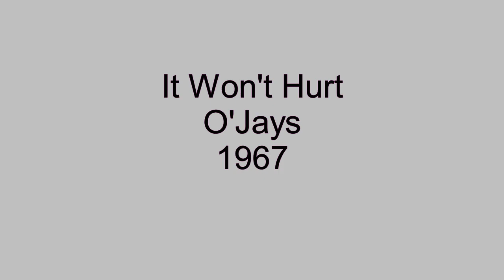It Won't Hurt - O'Jays - 1967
Los Angeles based, Minit Records, released an album by the O'Jays in 1967 titled, Soul Sounds. Included as a track on that album was, It Won't Hurt, written by Lori Burton and Pam Sawyer.